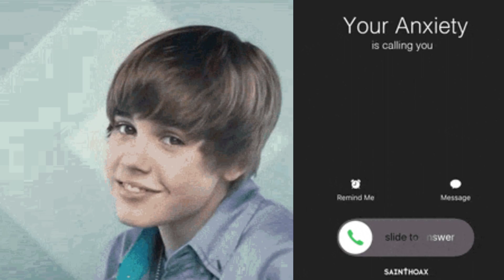Justin Bieber x Baby remix ringtone for Android and iphone 😎.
Baby x iphone Justin Bieber ringtones for Android and iphone 😎.

"🎵 Welcome 🎵

Dive into a world of captivating melodies and personalized soundscapes with Mr ring . We're here to redefine the way you experience your favorite tunes – not just as songs, but as distinctive ringtones that reflect your style and personality.

🔔 What We Offer:
🎶 **Trendy Tunes:** Stay updated with the latest music hits transformed into catchy ringtones that'll set your phone apart.

🎵 **Classic Vibes:** Rediscover timeless melodies that evoke nostalgia and add a touch of elegance to your calls.

🌟 **Custom Creations:** Looking for something unique? We offer personalized ringtone services tailored to your preferences. Your favorite song, your way.

🔊 **High-Quality Sounds:** Immerse yourself in top-notch audio quality that's crystal clear and enjoyable to listen to.

🌐 Connect with Mr ring :
You'll never miss a beat when it comes to the latest ringtone trends.

📱 Let Your Phone Reflect You:
Your ringtone is a part of your identity. Let us help you express yourself uniquely, whether it's a cheerful pop hit or a serene instrumental piece.